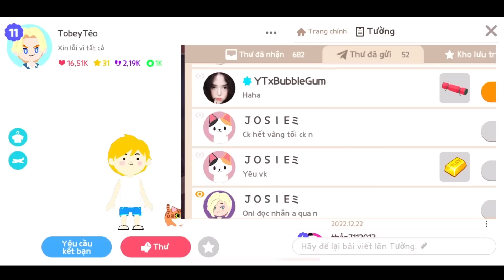PLAY TOGETHER | TÈO BỊ " CHỬI SẤP MẶT VÌ PHẢN BỘI GUM " JOSIE BẢO VỆ TÈO !